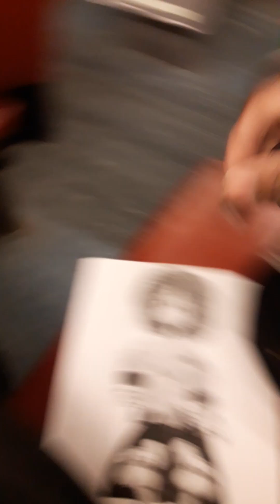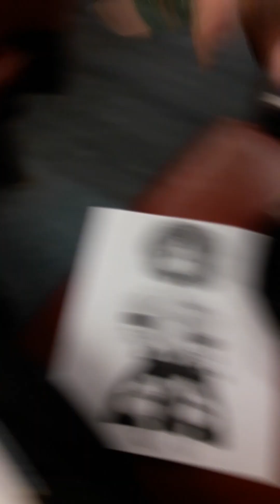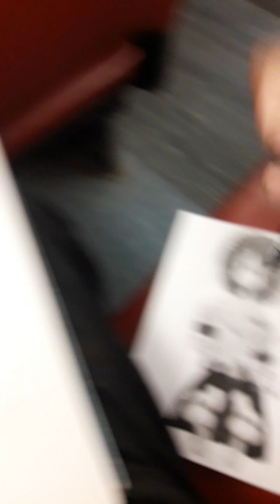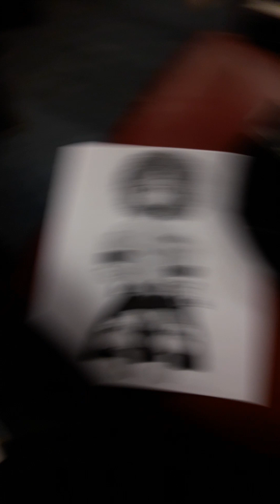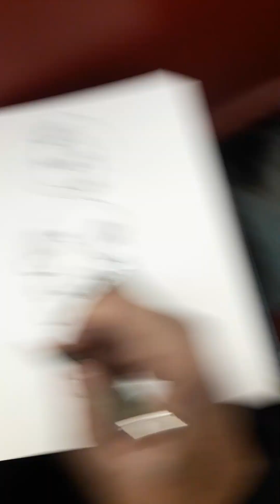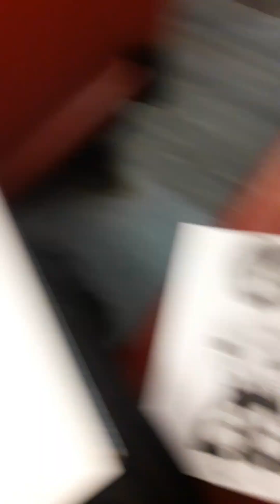"take your picks morning 2 M042423"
WIP 2
Drawing on my morning commute to work